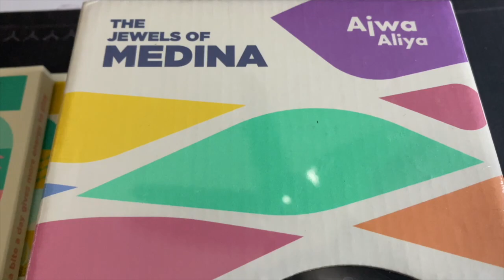KESILAPAN SUNNAH BERBUKA PUASA?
Biasanya kita cari manis-manisan sebagai ganti sunnah makan kurma bila berbuka puasa. Betul ke?